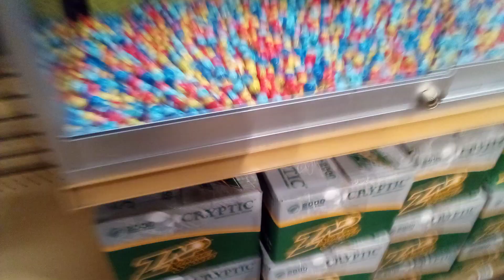Trip To Scheels Part 9| Hunting section Part 4